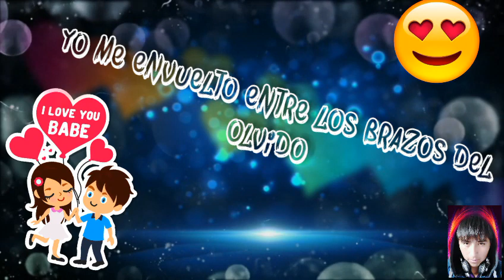Sin tu amor Erick Elera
Estados para wathsApp